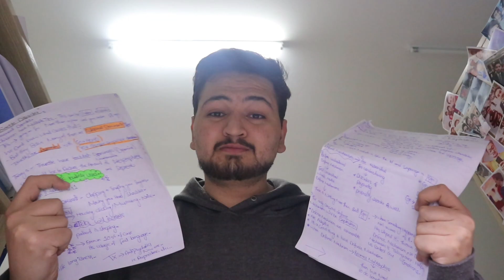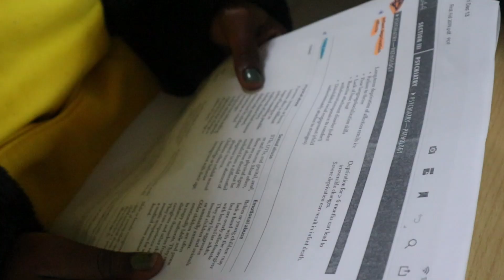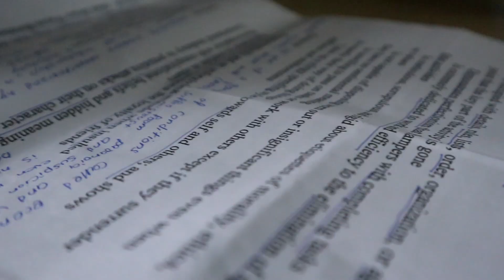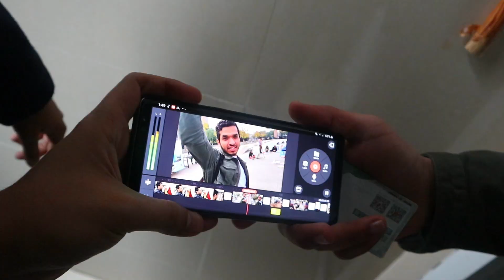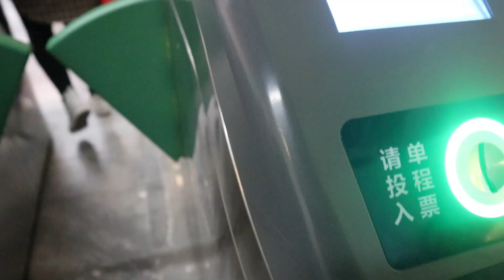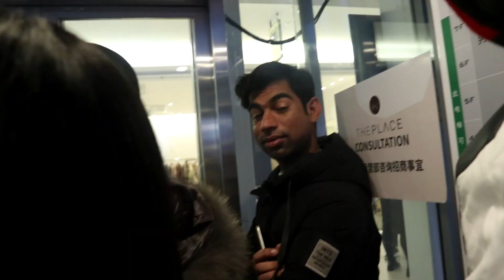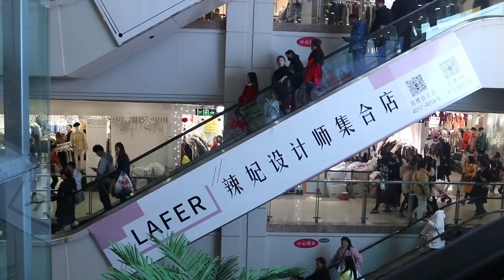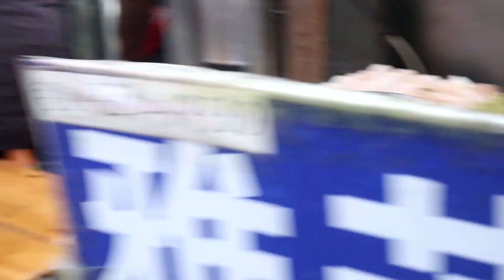VLOGGING IN EXAM ! | Pakistani in China ! (TEACHER CAUGHT ME ! )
Watch it in full resolution! 💯✋🏻
First upload of 2020!
This is how we enjoy after exam!! this becomes memories..
Check it out! show some love 😜❤
My Instagram profile here  | So you can see the MACROS which I capture! ;) 👇🏻👇🏻